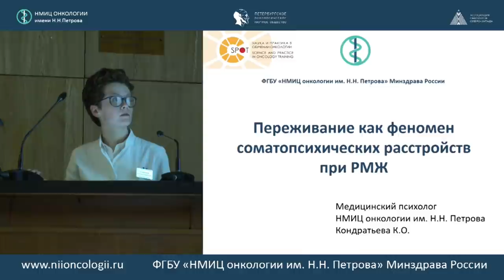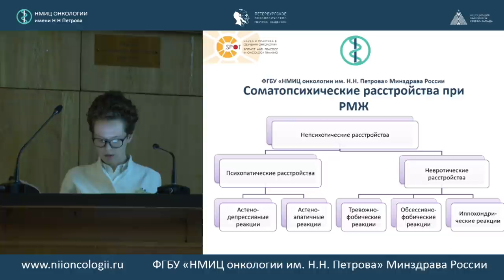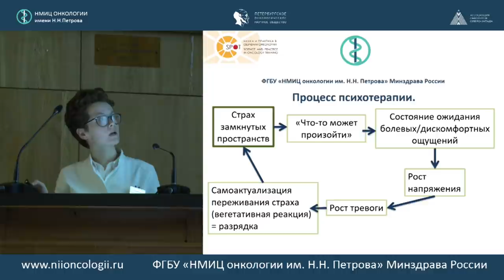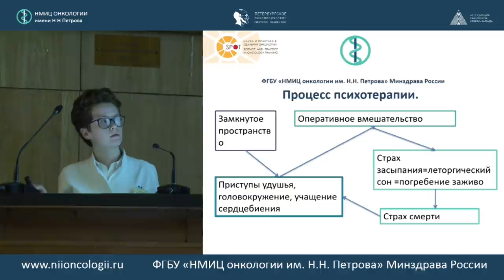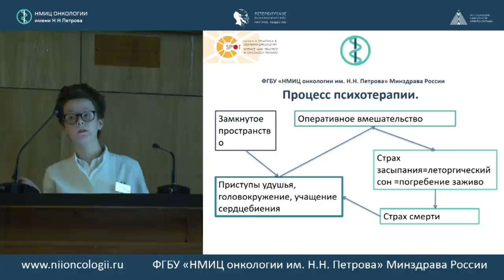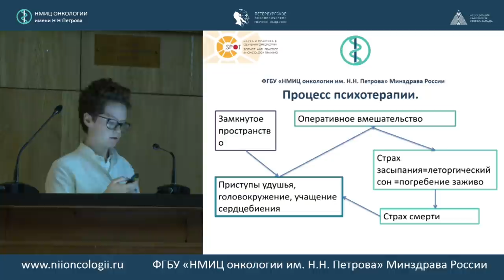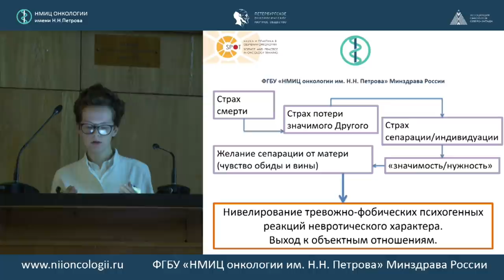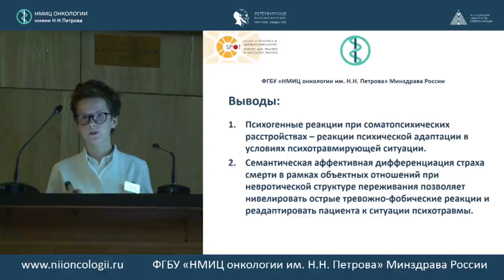Переживание как феномен сомато-психических расстройств при раке молочной железы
Кристина Орхановна Кондратьева (ФГБУ «НМИЦ онкологии им. Н.Н. Петрова» Минздрава России).